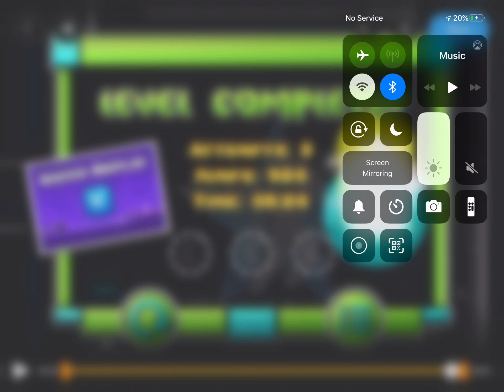Marathon 100% (New Hardest/Extreme Demon)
Here it is at last, my new hardest demon. I started playing this at the beginning of November and thought that I could get it done quickly because I incorrectly assumed it was mostly memory. I was very very wrong. I racked up around 6k attempts in order to learn the level, but then thanksgiving break happened and I was forced to take a week long break. Then I came back and grinded the level on and off getting 58%. Then winter break happened which forced me too take another week off. Instead of going back to this I took another week to beat my third extreme TM18. Then in February I decided to complete it once and for all, I got 71% 72% 74% 84% 89% and finally 90% but I could not beat it and was totally drained of motivation. This led to my final one week break this month. On Tuesday I returned to the level by attempting (and failing) to get runs on the second half. Then, yesterday night, 3/12/2020 after around half an hour of playing I beat it out of nowhere. Thanks to Mike for helping me with the hidden key in mile 6, and Fluffy, Hilo, Trueskills, Thunder and the rest of the m o b i l e g a n g for supporting me! 13738 attempts.

Thumbnail by Redmatrix